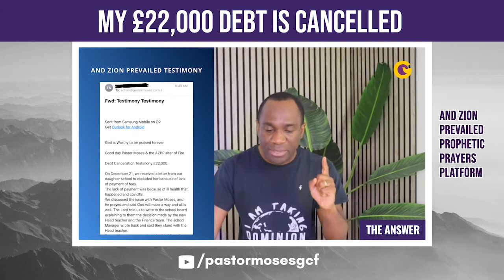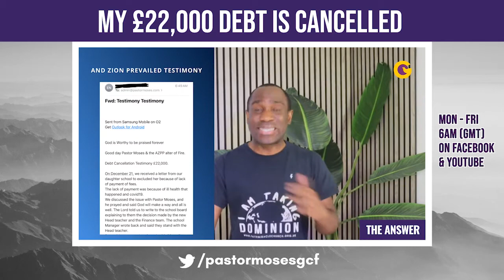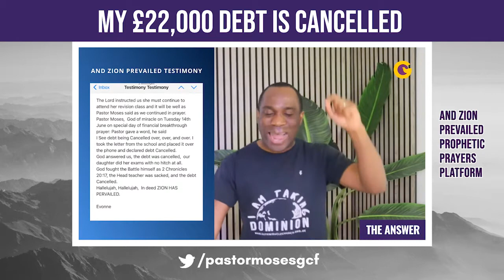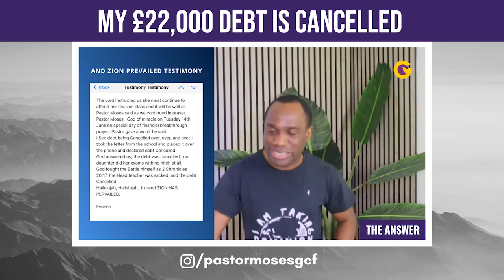MY £22,000 DEBT IS CANCELLED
AND ZION PREVAILED is your platform of Revival and Unusual Miracles.

Monday - Friday 6.00 am GMT

Send your prayer request and testimonies by

And

Hosted by Pastor Moses Omoviye of Global Christian Fellowship.

If you are led to support the ministry financially use the or

ALL MUSIC USED WITH PERMISSION DIRECTLY FROM THE ARTIST(S).